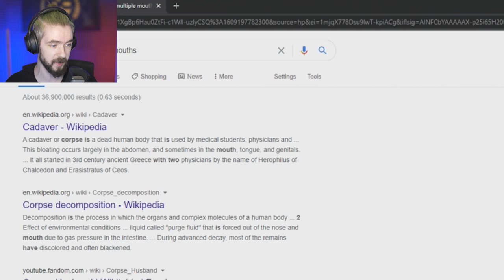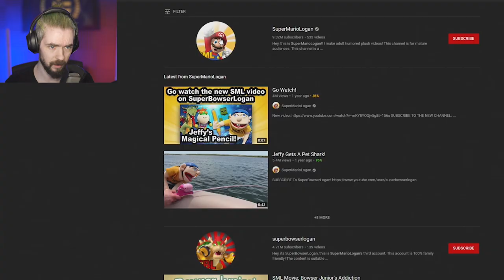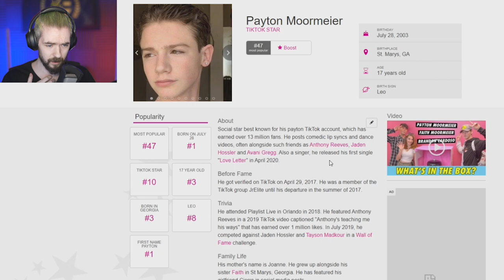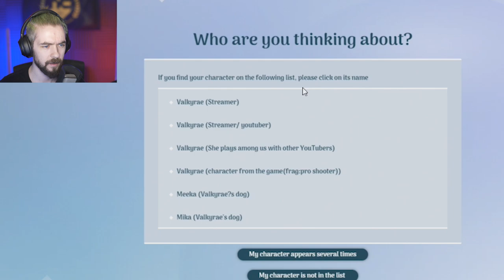I completely broke him... | Akinator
I broke Akinator...